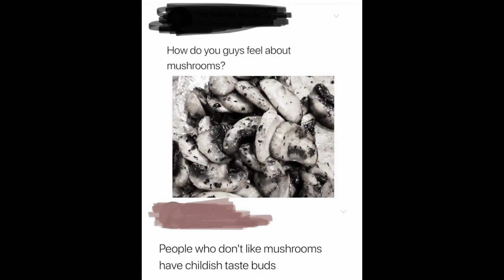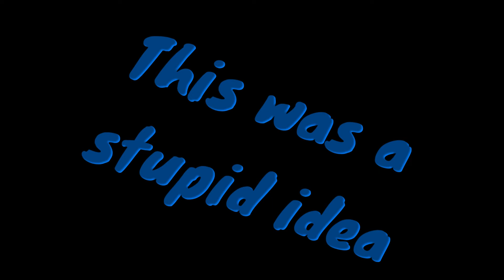I'm sorry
I hope you can forgive me :'(